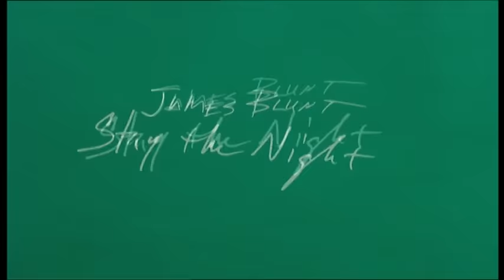James Blunt - Stay The Night